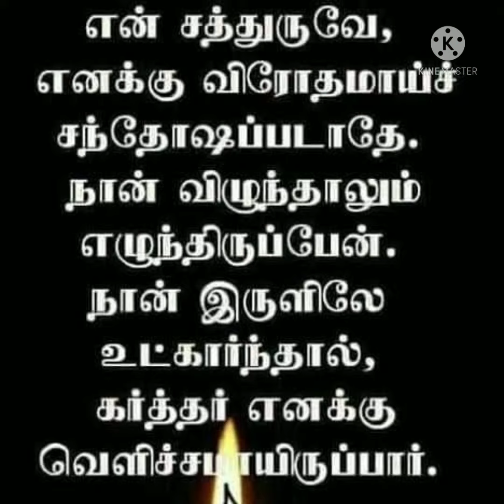Yengum Niraintha Deivamae